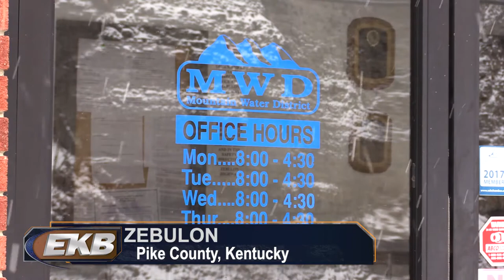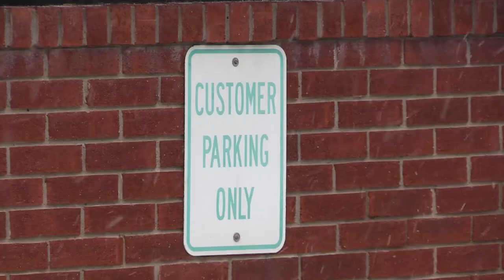Official: All Mountain Water customers back online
Many Mountain Water District customers lost service last week amid bitter cold temperatures. Now, a district official says all customers are back online. EKB News Reporter Chris Anderson has the story.